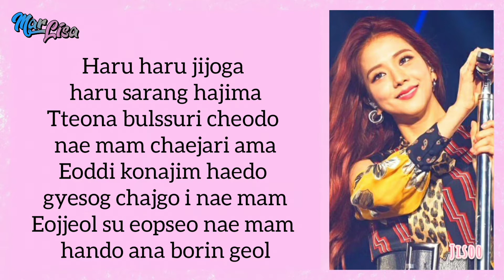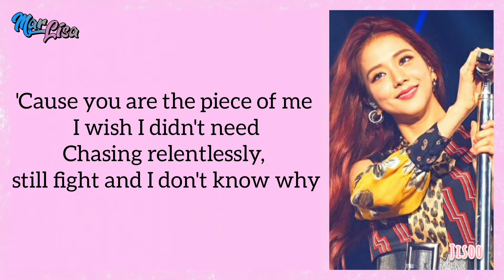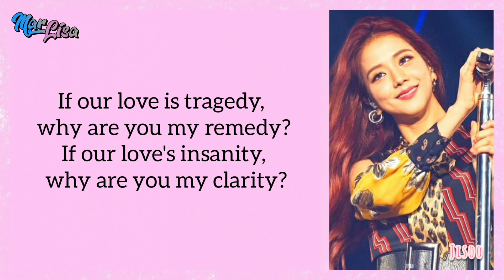Jisoo (BLACKPINK) - Clarity | Easy Lyrics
Sorry if there are wrong lyrics, mistranslations and other errors.
You can also request a song that you want to make a lyric for, just comment 🤗